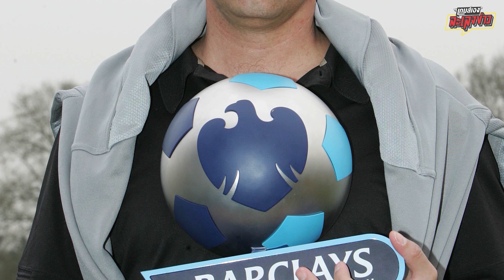เปิด 15 สถิติสุดเหลือเชื่อในโลกลูกหนังที่คุณไม่คาดคิดว่าจะเกิดขึ้นจริง - ขอบสนามเกมส์เองละเลงข่าว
รายการใหม่ล่าสุดจากขอบสนามที่เอาใจคนชอบข้อมูลแน่นๆ วิเคราะห์ลึกๆ แนวคึกๆนอนฟังแล้วเคลิ้มเพิ่มเติมคือสาระความรู้ดูง่ายได้อารมณ์ PODCAST

เบล ขอบสนาม ขอภูมิใจนำเสนอ เกมส์เอง ขอบสนาม ดาวรุ่งฝีปากกล้าหน้าตาจิ้มลิ้ม ขอฝากรายการใหม่นั่งคุยเรื่องบอลล้วนๆไม่ชวนออกนอกลูกทาง หยิบมาประเด็นร้อนประเด็นเดียว ครบหมดนะทั้งลิเวอร์พูล แมนยู แมนซิ เชลซี ถ้าดีเดี๋ยวมีทุกวันนะจ๊ะ

คลิปหน้าอยากให้เล่นประเด็นไหนเม้นท์มาโลด

-ติดตามเพจพี่เกมส์ได้ที่